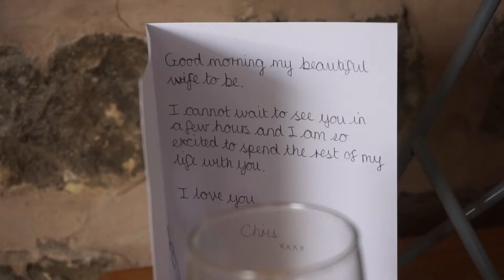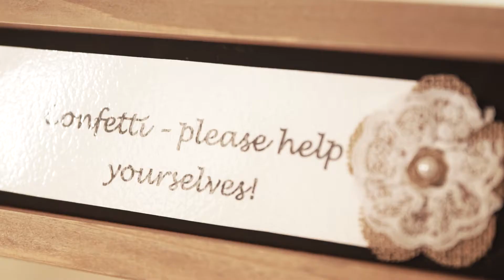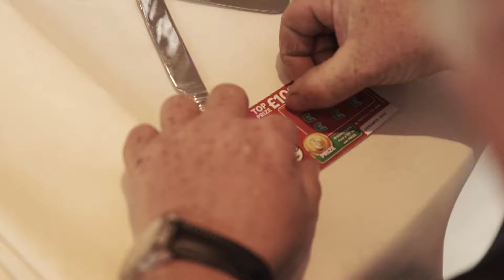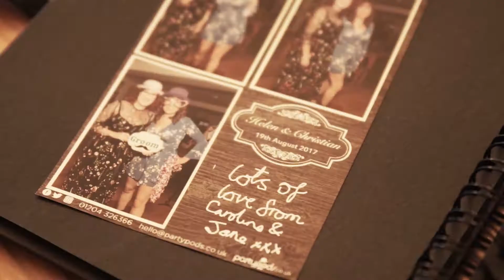The Outbarn Wedding Video Chris&Helen Chris McGloin Photography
Chris & Helen's fantastic wedding at The OutBarn wedding venue